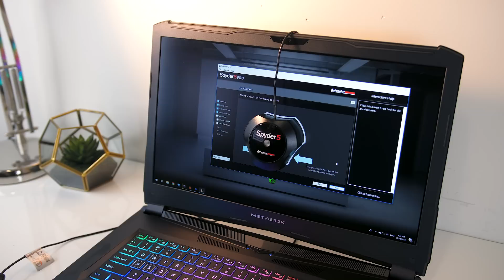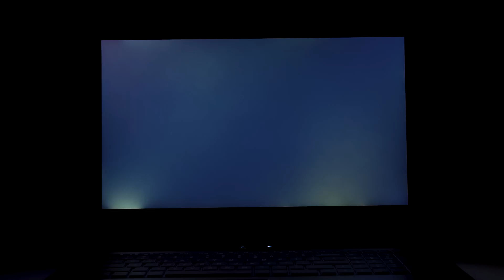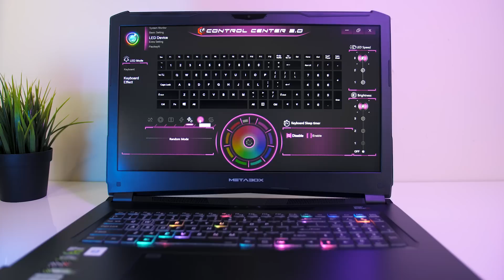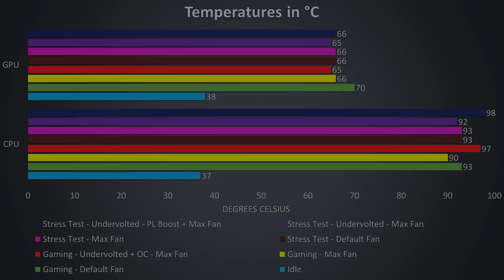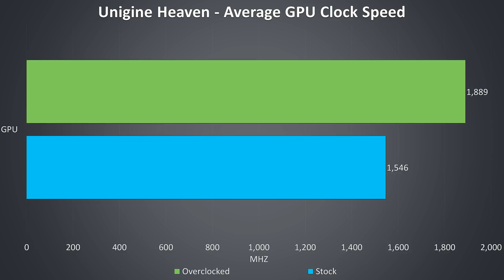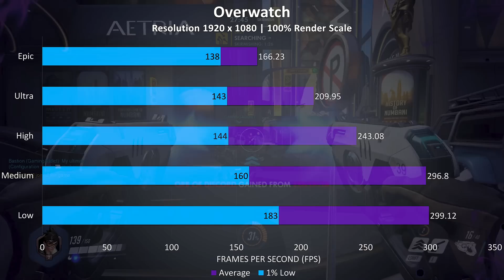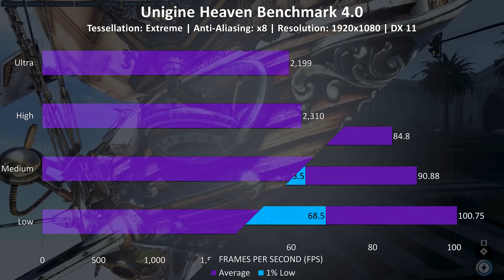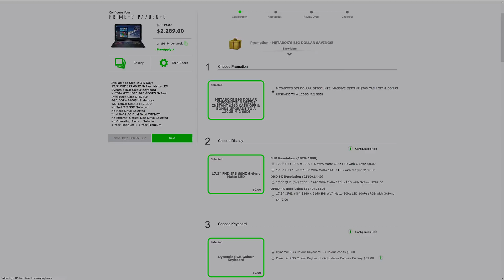Metabox PA70ES-G Gaming Laptop Review and Benchmarks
The Metabox PA70ES-G is a new laptop with Intel’s latest 8th generation Coffee Lake CPU, the overclockable i9-8950HK. Combined with Nvidia 1070 graphics, we’ll see how the laptop performs in some gaming benchmarks and discuss overclocking, undervolting, thermals, system noise, features, pricing and more to help you decide if it’s worth buying.

Configure your laptop and check pricing of the PA70ES-G from the Metabox

My camera gear:
Panasonic GH5
Sigma 18-35mm F1.8 Lens
Metabones Speedbooster
Davis & Sanford Tripod
Rode Videomic Pro